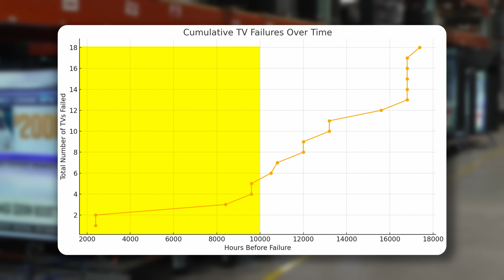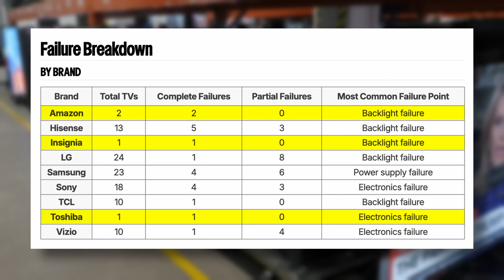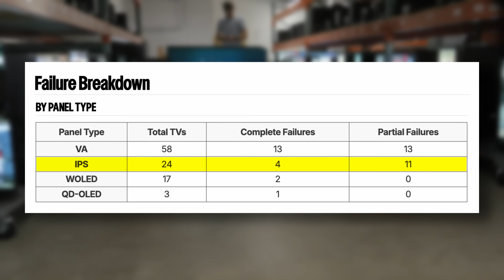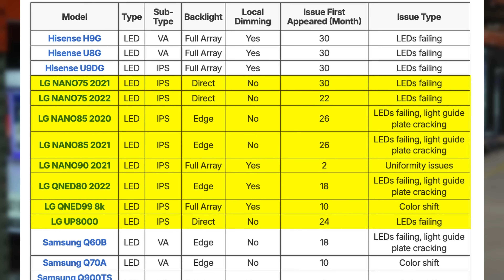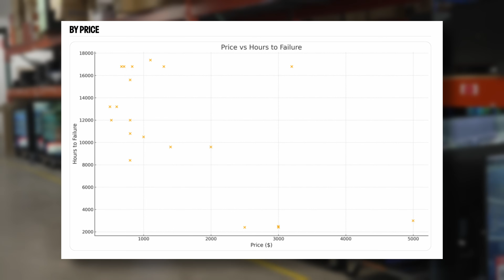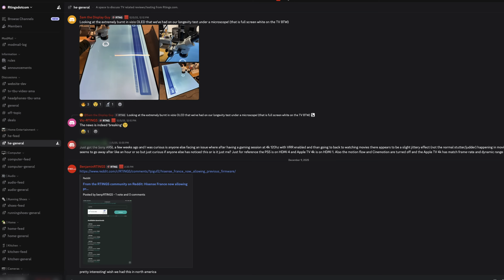Which TVs Break First? Results Overview From Our 100 TV Longevity Test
Our 100 TV accelerated longevity test ran for nearly three years, and we saw everything from severe OLED burn-in to LCD backlight failures. Which TV technologies fail first? Which brands are longer-lasting? Here, we break down the broader trends we've seen after 18,000 hours of use.

00:00 Intro
00:38 Failure Breakdown By Brand
01:44 By Backlight Type
02:36 By Panel Type
03:19 Burn-In!!
03:57 By Price
04:36 Overview
06:33 Conclusion

We make money directly from you via insider access on our website and when you buy a product after clicking a link to a retailer.